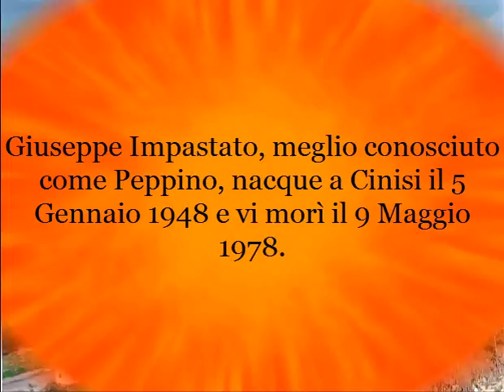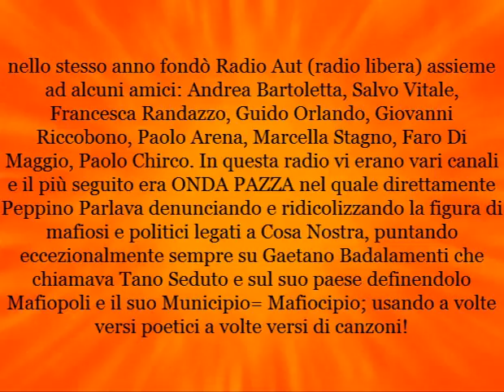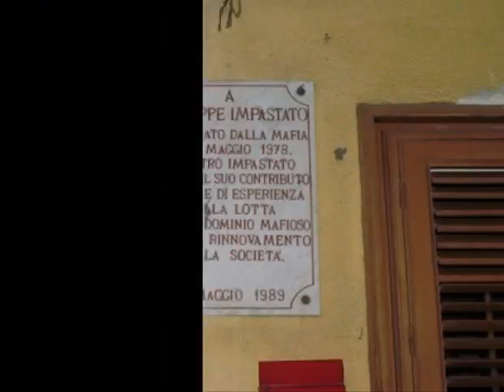Vittima di Mafia - Peppino Impastato